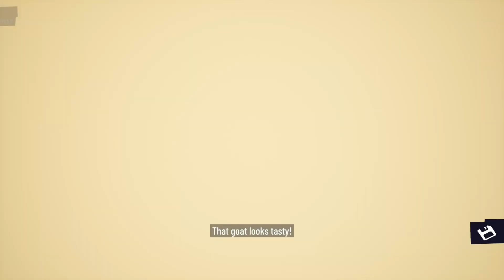Goat Simulator 3: The Big Red Button - Fallout Easter Egg (Event Guide/Walkthrough)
For the Event "The Big Red Button" in Goat Simulator 3 you have to press a red button that causes an atom bomb. This quest is also an Easter Egg in reference the Fallout game series. In this guide/walkthrough video i show how to solve this quest in Suburbsville.